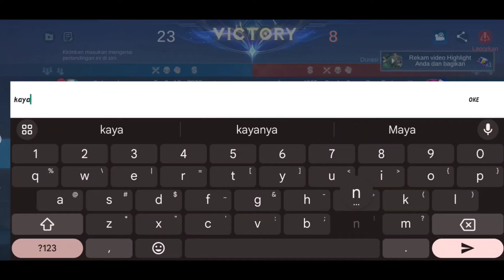PENJELASAN TALENT KILLING SPREE BUAT GLOO , BUILD TOP GLOBAL GLOO , MOBILE LEGENDS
GLOO BEST BUILD 2024
BUILD TERBARU GLOO SEASON 31
SET EMBLEM TERBARU GLOO
NEW GLOO SET EMBLEM
GLOO
TOP GLOBAL GLOO
EMBLEM TERBARU GLOO 2024
SETTING EMBLEM TERBARU GLOO 2024
CARA MAIN GLOO TERBARU SETELAH DI NERF
GLOO ROAMER
BUILD GLOO DI PATCH TERBARU SETELAH DI NERF
NEW EMBLEM SETTING NEW PATCH
NEW EMBLEM UPDATE
GLOO NERF
BUILD TERBARU GLOO NERF
GAMEPLAY TOP GLOBAL GLOO
CARA COUNTER GLOO
TUTORIAL GLOO
GLOO 1 VS 5
TOP 1 GLOO
CARA MAIN GLOO
BUILD TOP GLOBAL GLOO
BUILD TERSAKIT GLOO 2024
UPDATE TERBARU CARA MAIN HERO GLOO SEASON 31 TERLENGKAP SETELAH DI NERF + TIPS DAN TRIK , BUILD TERBARU GLOO SEASON 31 INI ,PEMILIHAN BATTLE SPELL YANG BAGUS UNTUK GLOO YANG SEKARANG, CARA MENANG LANING PHASE ,SERTA SUSUNAN BUILD TERSAKIT DAN TERKUAT GLOO 2024